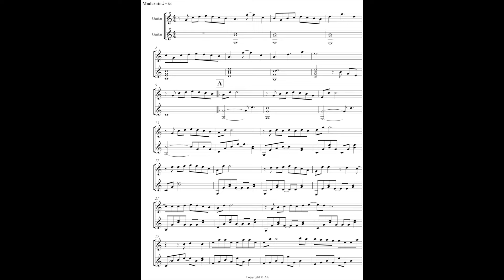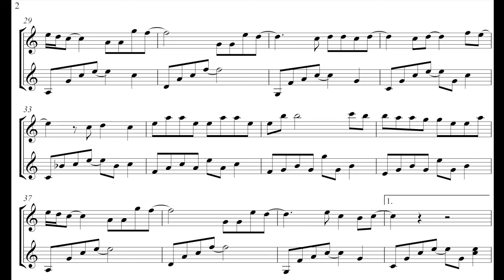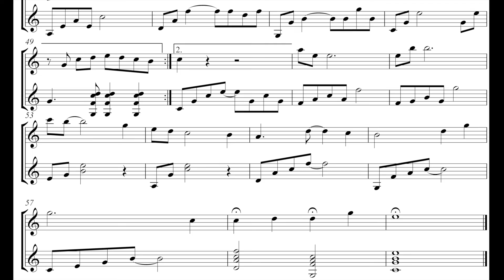周興哲Eric Chou-《永不失聯的愛》新歌首唱 Unbreakable love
Ģitārspēle online